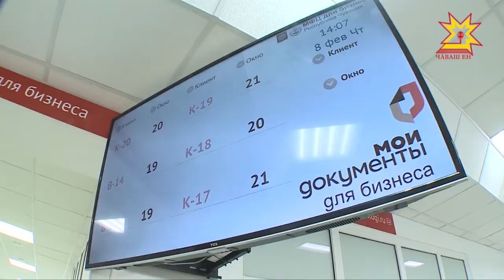Инвестицисем - аталану никĕсĕ.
Чăваш Ен инвестици илĕртÿлĕхĕпе Раççейри 85 регионтан иккĕмĕш вырăнта. Анчах та ку çитĕнÿ - лăпланса лармаллине пĕлтермест. Çак кăтартăва малашра та упраса хăварас тесен пурин те ырми-канми тăрăшмалла. Инвестици климатне лайăхлатасси пирки паян влаç тытăмĕнче тăрăшакансемпе усламçăсем пĕрле пухăнса калаçрĕç. Ларура сÿтсе явмалли ыйту чылай пулчĕ.